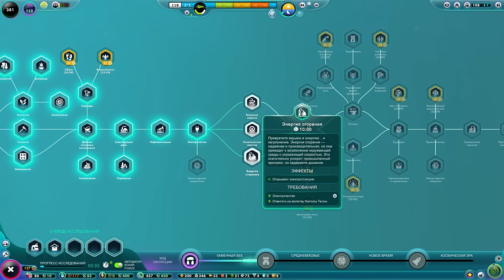НАГЕЦ ТЕСЛА СОЗДАЛ ЭЛЕКТРИЧЕСТВО The Universim #5